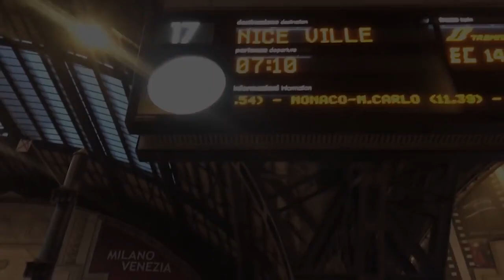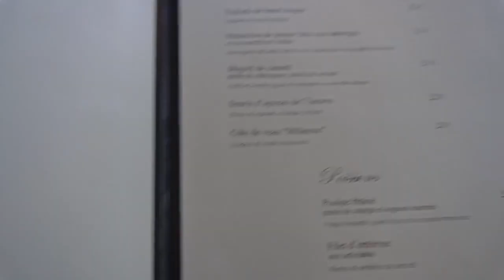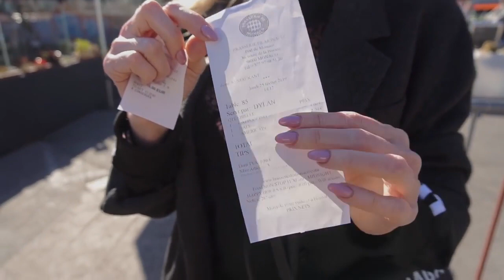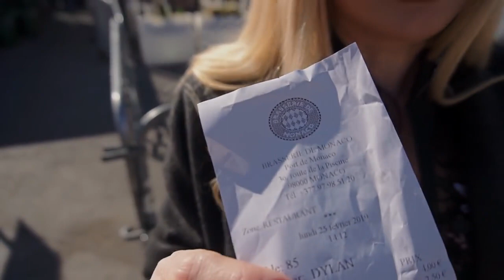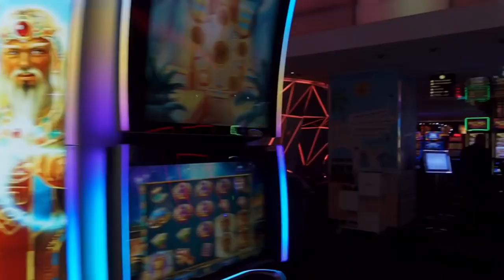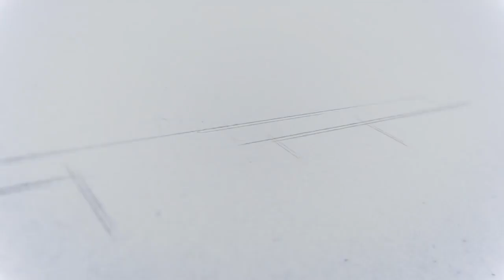КАЗИНО МОНТЕ-КАРЛО В МОНАКО | САМОЕ ИЗВЕСТНОЕ КАЗИНО В ЕВРОПЕ | РОСКОШНАЯ ЖИЗНЬ | AKINFIEVA ELENA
В этом видео я познакомлю вас с солнечным и прекрасным Монте - Карло! Монте - Карло известен своим казино, а так же по Монте-Карло проходит трасса Гран-при Монако Формулы-1. Оставайтесь со мной до конца и вы увидите как меня обману ли на круглую сумму в кафе, не забывайте радовать меня своими лайками и комментариями!